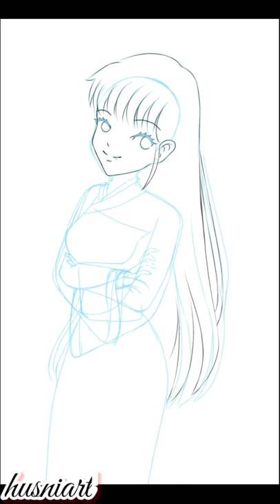Speedpaint|sailor mars|sailormon fanart|anime manga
Speed painting anime
Character: anime sailor mars
Film:sailormoon
Time:

Anime,amanga,sailormoon,sailor mars,anime girl,anime art,anime fanart